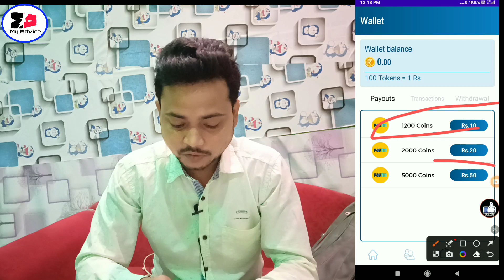🤑BEST SELF EARNING APP | EARN DAILY FREE PAYTM CASH WITHOUT INVESTMENT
2023 best new self earning app
make money
earning app
self earning app work from home
New earning app paytm proof
new earning app payment proof
makan dekho app
makan dekho app se paise kaise kamaye
makan dekho app paytm proof